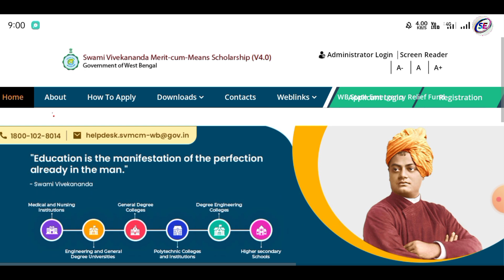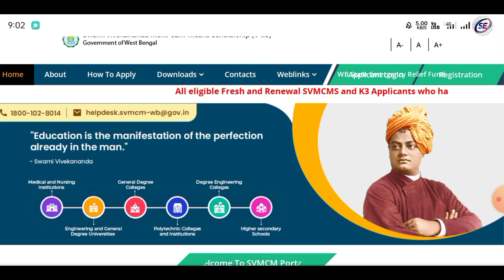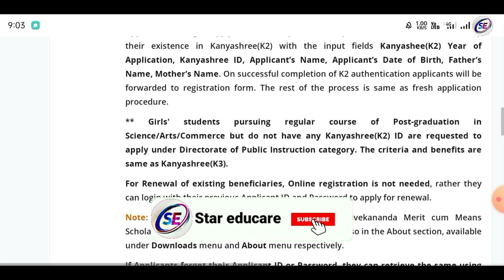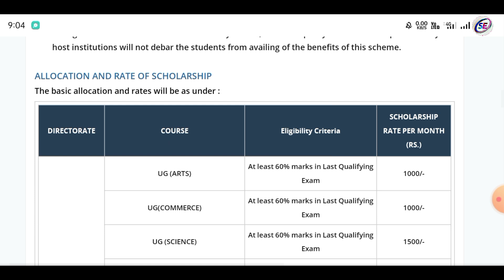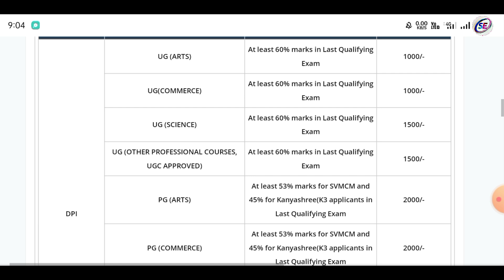svmcm payment | swami vivekananda scholarship 2022-23 payment update । payment failed problem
✅ topic related keyword 👇

swami vivekananda scholarship 2022-23 payment update
svmcm payment failed
vivekananda scholarship application sanctioned
kobe taka pabo Swami Vivekananda Scholarship
star educare